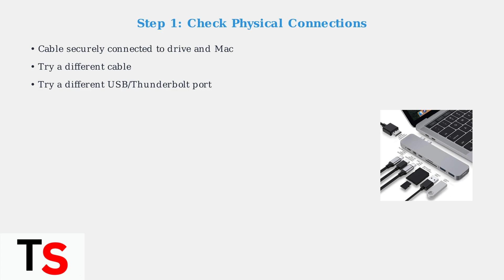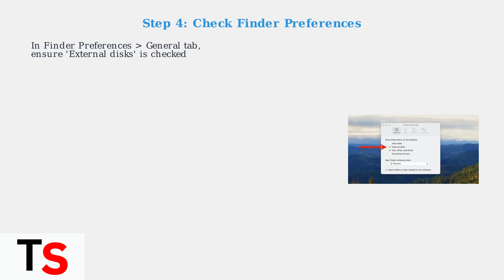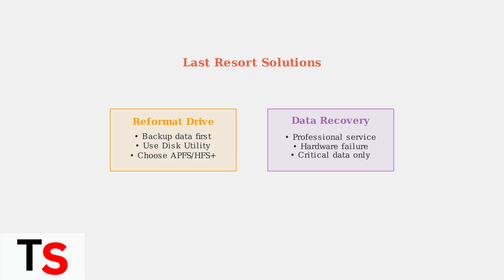LaCie Hard Drive Not Showing Up On Mac? | How To Fix In macOS Ventura/Sonoma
Are you struggling with your LaCie hard drive not showing up on your Mac? In this comprehensive tutorial, we will guide you through effective troubleshooting steps to resolve this issue on macOS Ventura and Sonoma.